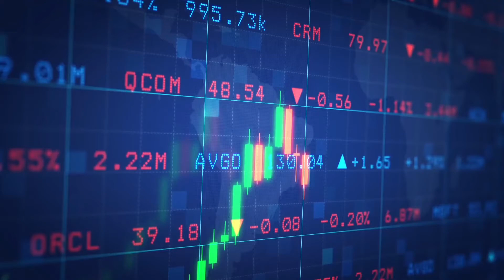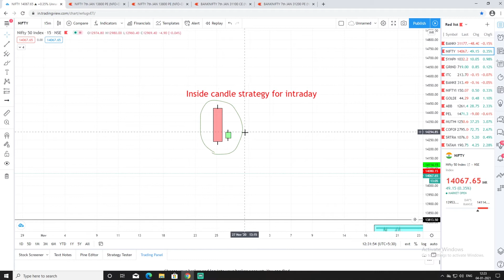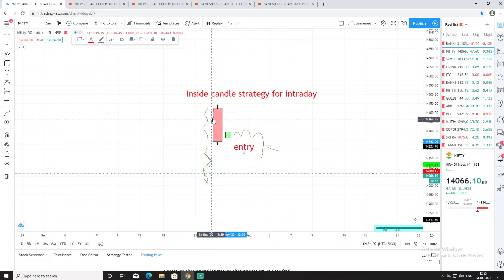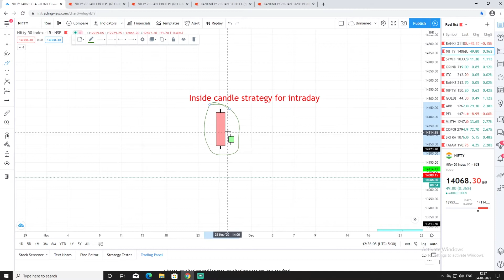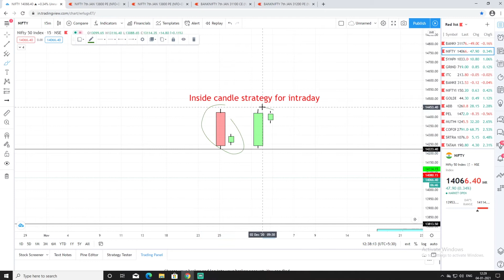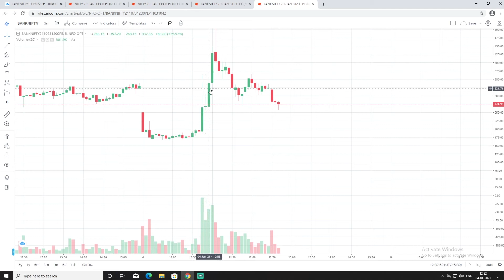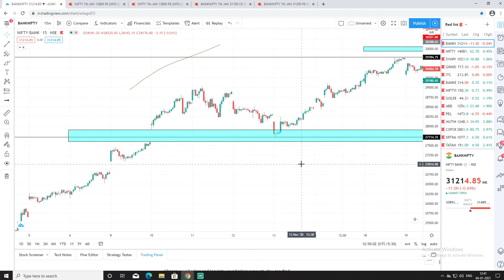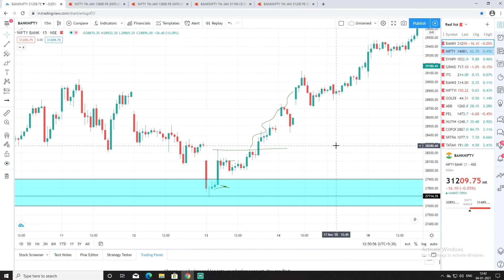Intraday Strategy of INSIDE CANDLE | For Banknifty & Nifty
- Most profitable intraday strategy
- what is inside candle
- Entry and exit using this strategy
- Which time frame to use for this intraday strategy
- Examples on Charts
- It also works for option buyers because it gives quick momentum in the direction

Send Screenshot to get added in Private group & Get Notes ✅